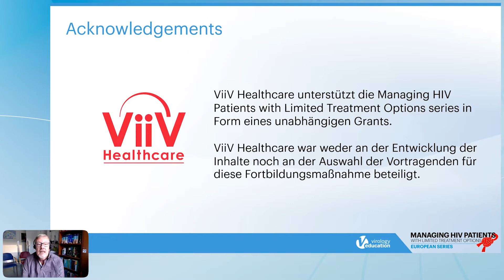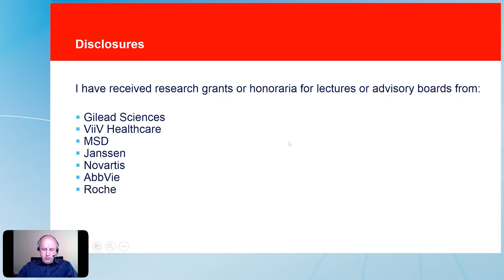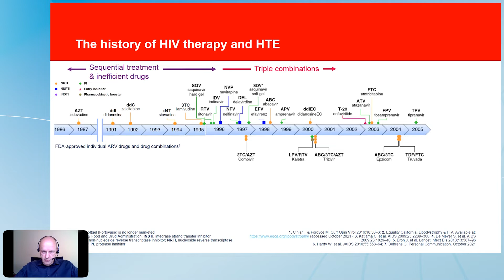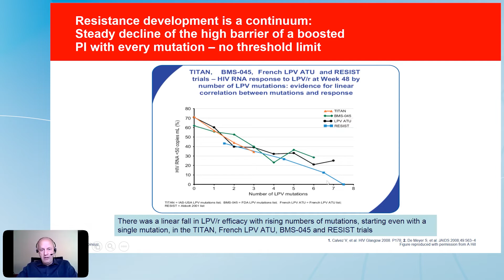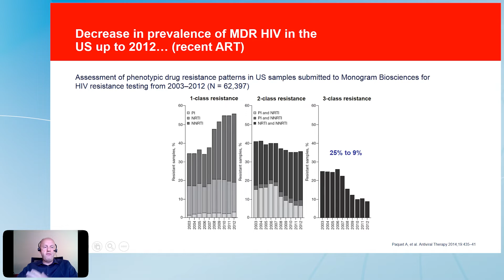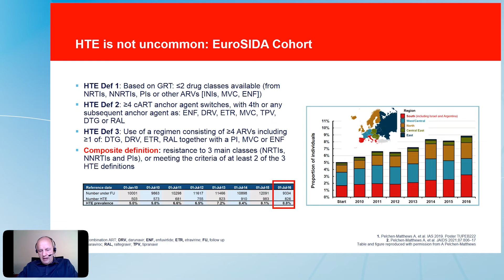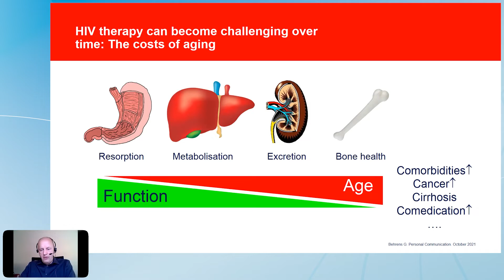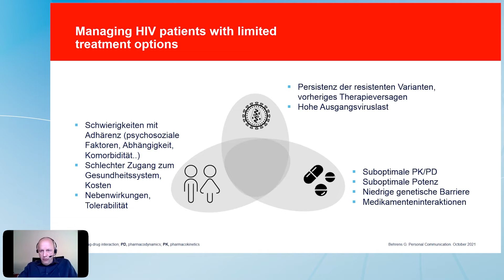Managing HIV Patients with Limited Treatment Options - German Edition | Georg Behrens, MD, PhD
Lecture: Betreuung von HIV-Patienten mit eingeschränkten Therapieoptionen
Speaker:  Georg Behrens, MD, PhD
Presented at: Managing HIV Patients with Limited Treatment Options - EU Series 2022